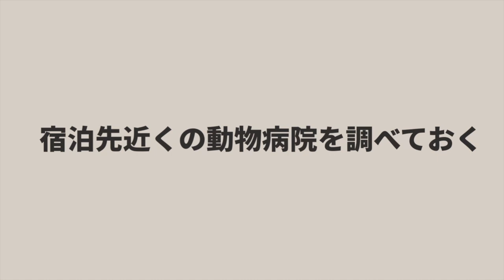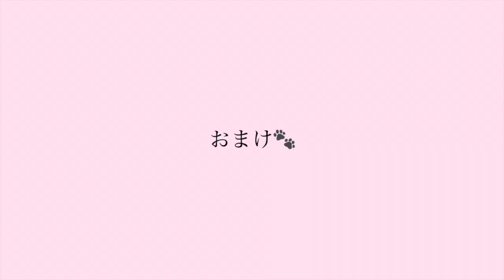愛犬と旅行の前に絶対に知っておきたい事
秋の旅行シーズン♡
愛犬ちゃんとの旅行をマックスに楽しむ為に
これだけは絶対知っておきたい５つの事と
動画の最後にはボーナス情報もあるのでお見逃しなく！

//  ABOUT

//  PRESENT

今だけ！

// STORY